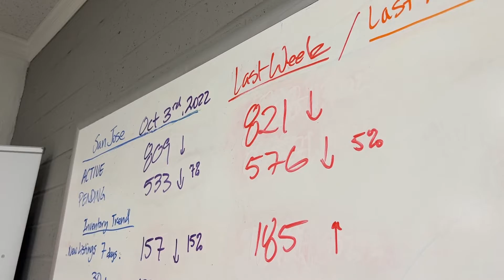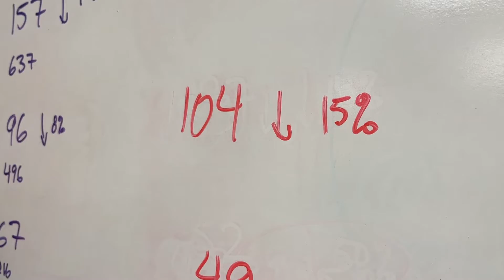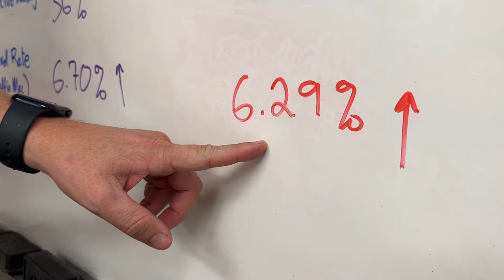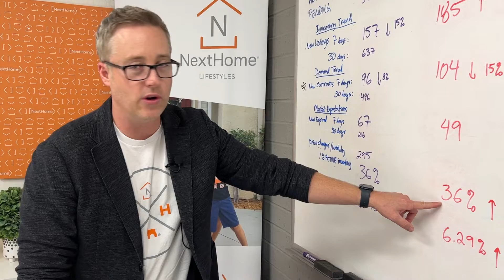Waiting for Mortgage Rates To Go Down?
San Jose Real Estate Market Update | Week of 10/3/22
Mortgage rates have increased significantly in recent weeks. And that may mean you have questions about what this means for you if you’re planning to buy or sell a home. Here’s some information that can help you make an informed decision when you set your plans.